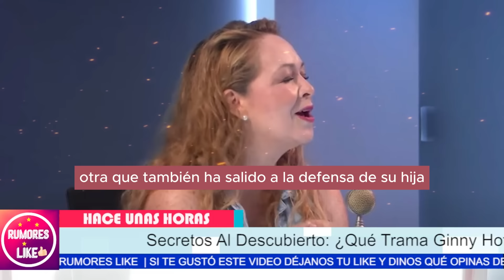😈 G1NN.-Y H0FFM4N PIDE CLEMENCIA: MARYFER CENTENO Arremete contra Paulina Garríga le da con todo 😈"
"Inconsistencias al Descubierto: La Estrategia de las Acusadoras ⚖️🔍"
 "¿Qué tanto se ha metido Paulina Garríga en el caso de Héctor Parra? ¡Las revelaciones podrían sorprendernos!"
"Pero si todo esto resulta ser verdad, ¿qué consecuencias tendrá para la reputación de estas mujeres y para la justicia?"

Entertainment
Television program
noticias de espectaculos
espectaculos noticias
noticias de la farandula
tv mexicana
Televisa espectaculos
chismes
escandalo de los famosos 2024
farandula 2024
chisme de farandula
karol tamiko
programa hoy
suelta la sopa
polemica
Ventaneando